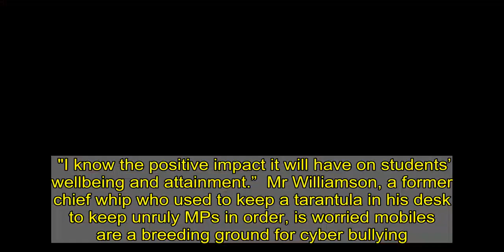Williamson calls for classroom mobile phone ban in clampdown on bad behaviour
The Education Secretary warned that lockdown and home schooling had left many children lacking discipline and order.  ...   And the out-of- control behaviour was turning many school playgrounds into a jungle, he claimed.  Backing heads who banished mobiles, he said: behaviour and discipline were the cornerstone of any successful school.  He added: “I will always support schools taking action to tackle the scourge of ever-present mobile phones.  "I know the positive impact it will have on students’ wellbeing and attainment.”  Mr Williamson, a former chief whip who used to keep a tarantula in his desk to keep unruly MPs in order, is worried mobiles are a breeding ground for cyber bullying.  Too many youngsters are being hounded online or unfairly ranked on their appearance by anonymous Instagram accounts, he said.  His intervention comes as the Department for Education announced a £10million bad behaviour crackdown.    The cash is creating a behaviour hub in which 22 leading heads mentor struggling schools blighted by unruly behaviour.  A consultation on how schools can ban mobiles from classrooms is being launched later this year.  The NASUWT teachers’ union backed the crackdown, saying: “Teachers cannot teach and pupils cannot learn without good order and discipline.”